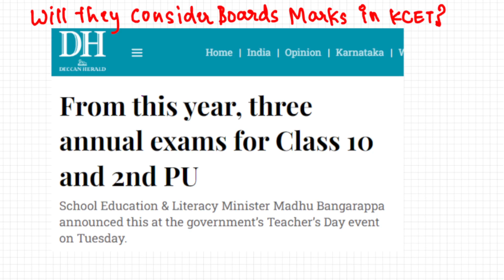SSLC and 2nd PUC 3 Annual Exam in 2024 // Detailed Discussion // Impact on KCET 2024